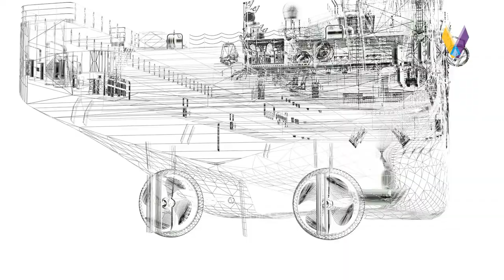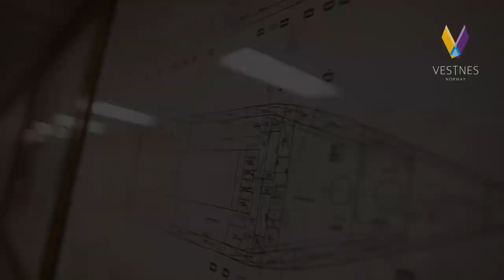Vestnes Ocean AS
Vestnes Ocean is a Scandinavian supplier of forward thinking interior solutions. We deliver "turn key" supplies of ship interior and outfitting. Vestnes Ocean provides complete services such as design, engineering, insulation, wall systems, flooring solutions, ceilings, galley equipment, curtains and of course our own furniture line "Willy" which we have developed together with professional designers and seamen. We make sure you get the quality and design you will want to have in a living quarter. Some of our references is major shipowners of Chemical tankers, juice carriers, PSV`s, Pipe laying vessels and fishing vessels.